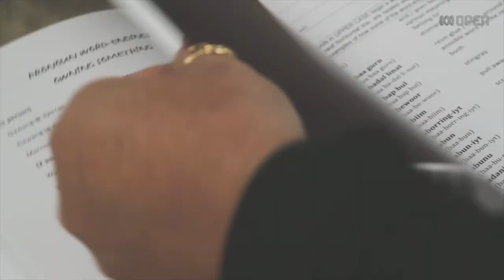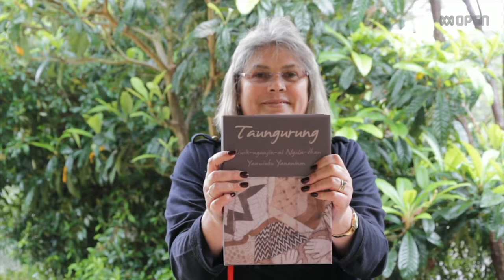My pride and joy stick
When Aunty Lee Healy decided to make the first dictionary for the Taungurung language, she didn’t know what she was in for.

The dictionary took four years to make and Aunty Lee says, “I don’t think my mind stopped.”

“It became my passion. I would get up at 3.30 in the morning and do it. I was doing it seven days a week.”

Taungurung country is much of Central Victoria: from Kyneton to the west, Euroa to the north, Lake Nilahcootie to the east and Great Dividing Range to the south. When Taungurung country was settled and people were forced into missions, “We lost everything,” Aunty Lee says. “We lost the kinship system, our ceremonies, and our language.”

In 2001, the Taungurung Elders Committee formed a committee to revive the language. Language workers built a database of over three hundred words and ran community language camps.

Aunty Lee and her family were heavily involved in reviving language. The dictionary is dedicated to the work of Aunty Lee's mum, Aunty and Uncle, and acknowledges all the work and passion of language workers and Elders in reviving Taungurung language.

"I wanted to get the language back."
Over time, learning language and attending language camps with her kids, Aunty Lee felt something wasn’t right.

“We were pronouncing language with English sounds and it just wasn’t our language. I wanted to get it back to how our ancestors spoke."

In 2006 Aunty Judy Monk-Slattery-Patterson retired as Language Worker and Aunty Lee took over the job. She believed a dictionary was the way to research and recover the Taungurung language to its original form before colonisation.

"I had my Aunty Judy’s permission to make the dictionary and that’s where I started.”

A jigsaw puzzle of historical sources
With the help of the Victorian Aboriginal Corporation of Languages, Aunty Lee pored through 19th century historical sources - diaries, letters, and reports written by colonial settlers - in search of records of the Taungurung language.

She wanted to work out each letter and sound to match the fluency of her ancestors and to put cultural knowledge to the words.

Using the historical records was not easy.

Settlers came from different parts of Britain and recorded Taungurung words through the lens of their accent. For some Taungurung words like ngarrak (mountain), Lee encountered four to six different spellings.

They used an English alphabet to record sounds they had never heard.

Aunty Lee also had to decipher the grammar of Taungurung from these colonial sources.

“We’ve got suffixes in our language, so there was more than just words. I had to figure out what the suffix was, and I could get frustrated cos I’m not a linguist at all.“

“I will say that I’m grateful for them because they wrote something down. Or else it would have been lost forever.”

Community process
Throughout the making of the dictionary, the community was consulted. The dictionary has its own orthography, a pronunciation and spelling system that the community agreed on, with one sound and one spelling.

“To see it and say it,” is the intention.

“You’re looking at adults trying to learn a second language,” Aunty Lee points out.

“From going to Taungurung language camps, I knew how I wanted the dictionary designed and how other people would want it.”

Dictionary contents
The cover of the dictionary is the Taungurung possum skin cloak. It tells Taungurung creation stories
and these are explained at the front of the book.

“We put the possum skin cloak on the cover because it represents every person in the Taungurung community,” Aunty Lee says.

The dictionary begins with a pronunciation guide, and then Taungurung-English and English - Taungurung word list.

Using the dictionary is easy, says Lee. “You can go straight to an English word at the back, find that word at the front of the book and you will also get cultural knowledge.”

One of Aunty Lee's favourite hobbies is pyrography, making art on wood through burning. So it was natural that she burnt a stick to mark the dictionary’s completion.

"This is my ‘pride and joy’ stick. It symbolises the work of my journey."

When the Victorian Corporation for Aboriginal Languages published the dictionary in 2011, and Aunty Lee had the 400 page book in her hands for the first time, she had to sit down and take it all in. “I was crying,” she says.

“I thought, the community is going to be so proud. Everyone kept saying to me, “You’ve done it. And you had no idea what linguistics was!” “

“It was a lot of work but it didn’t matter because it come from the heart.”

Aunty Lee Healy is now doing a degree in Linguistics at Monash University and has plans for a grammar book for the Taungurung language.

Produced by Jane Curtis

This video was originally contributed to the ABC Open Mother Tongue project, which invited Aboriginal and Torres Strait Islander communities to share a story about their mother tongue.